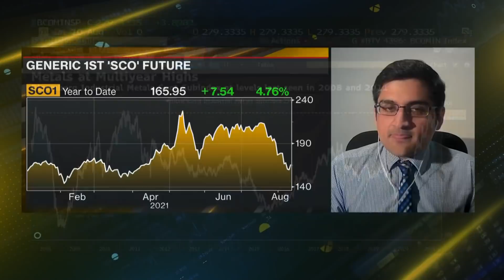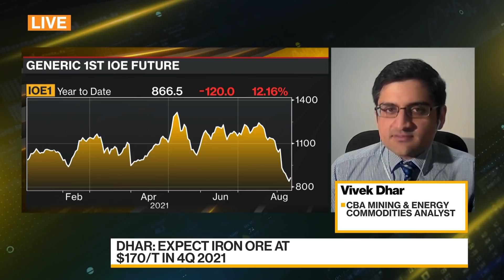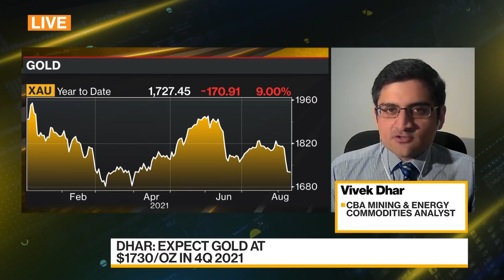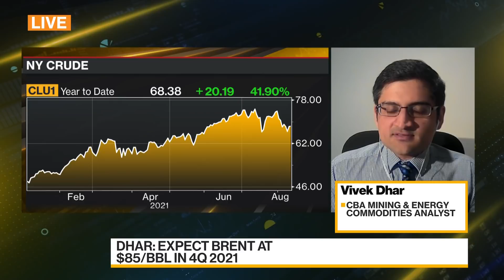Gold May Fall to Around $1,700 by 1Q 2022, CBA Says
Vivek Dhar, analyst at Commonwealth Bank of Australia, talks about the $550 billion infrastructure plan the Senate passed, and its implications for commodities' demand. He also discusses the outlook for iron ore and gold with Haidi Stroud-Watts and Shery Ahn on "Bloomberg Daybreak: Asia." (Source: Bloomberg)